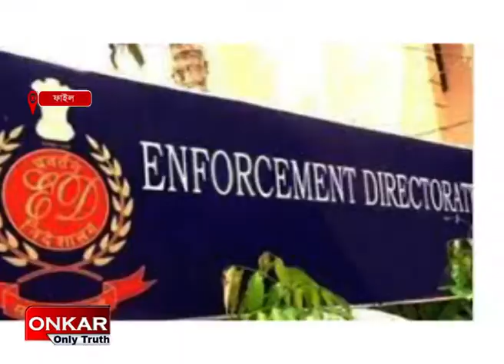পার্থ প্রসঙ্গে মমতা নীরব কেন ? প্রশ্ন সেলিমের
সবাই জানে তৃণমূলে একটাই পোস্ট বাকি সব ল্যাম্প পোস্ট{ পার্থ চট্টোপাধ্যায়ের গ্রেফতারি নিয়ে মমতা বন্দ্যোপাধ্যায় এখনো মুখ খুলছেন না কেন ? মুর্শিদাবাদে জেলা পার্টি অফিসে সাংবাদিকদের মুখোমুখি হয়ে তৃণমূল সুপ্রিমোকে কটাক্ষ সিপিএমের রাজ্য সম্পাদক মহমম্দ সেলিমের